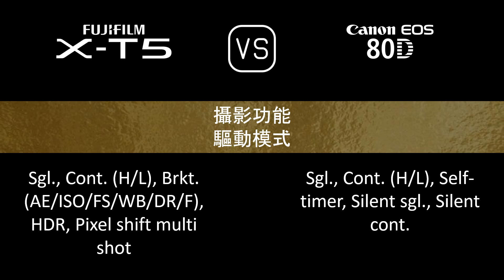Fujifilm X-T5 與 Canon EOS 80D 的規格比較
本片是 Fujifilm X-T5 與 Canon EOS 80D 的功能概述和規格比較 (comparison of specifications)，希望對您有所啟發。感謝您的支持。

00:24 推出
00:32 機身
00:41 影像感測器
01:05 影像
01:21 光學與對焦
01:50 屏幕
02:10 取景器
02:26 攝影功能
03:27 錄像功能
03:43 儲存
03:47 連接性
04:16 物理特性
04:36 雜項